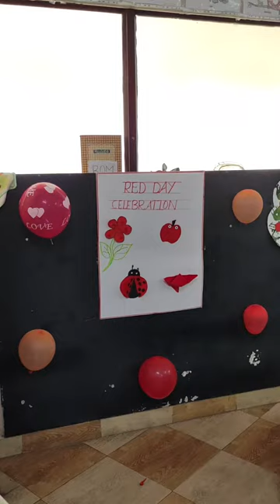Kindergarten’s Red Extravaganza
Nurturing Creativity and Learning; the bright hues of red took center stage at the recent Kindergarten Red Color Day event at ACHS. Our goal with the event was to provide a platform for our budding talents to explore the world of colors while fostering their cognitive, social, and emotional development.

The school premises were transformed into a sea of red, with cheerful decorations, red balloons, and creative artwork adorning every corner. From enthusiastic finger painting to crafting red-themed collages, the children’s imagination knew no bounds. The event was a testament to the power of experiential learning, allowing these young learners to engage with their surroundings through a variety of activities.

The highlight of the event was a series of mini-performances where children showcased their talents through red-themed songs, rhymes, and dances. The giggles and smiles that filled the air were a reflection of the joy and confidence these little ones felt as they expressed themselves in front of their peers and teachers. It was a heartwarming reminder of the importance of nurturing creativity and self-expression from an early age.

We encourage teachers and parents alike to adapt teaching methods that align with the natural cognitive processes of children. Just as our little learners soaked in the vibrancy of red during our Color Day event, they are also soaking in the world’s knowledge every day. It is our privilege to support and nourish their growth in both the tangible and cognitive realms.